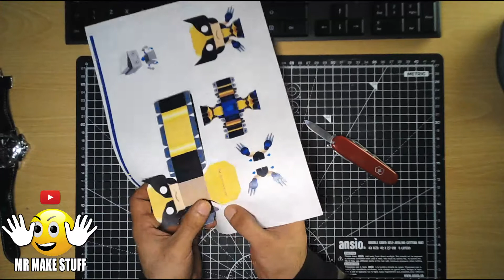how to make a paper craft toy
Catchup on how I made my Small UK City Garden so productive how to make a papercraft toy Xmen Links to prices for items used in my video

✅Some of these links go to one of my websites and some are affiliate links where I'll earn a small commission if you make a purchase at no additional cost to you.